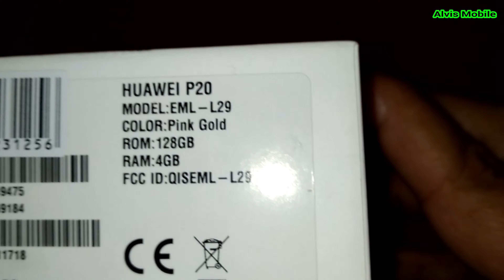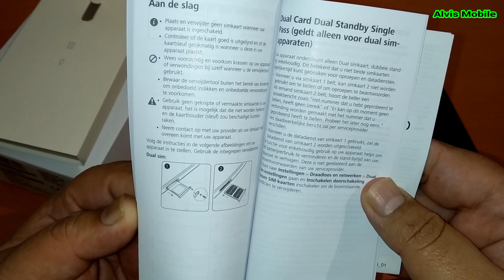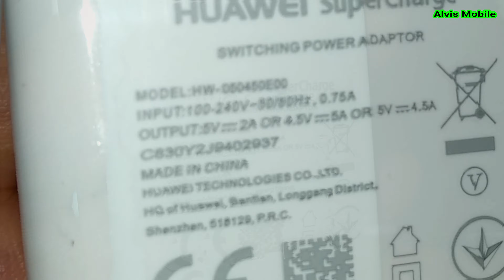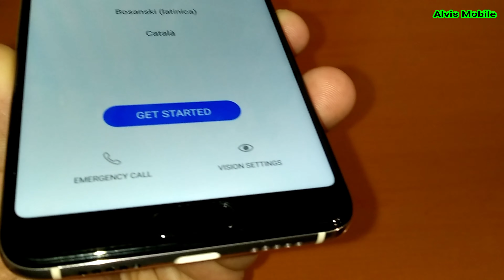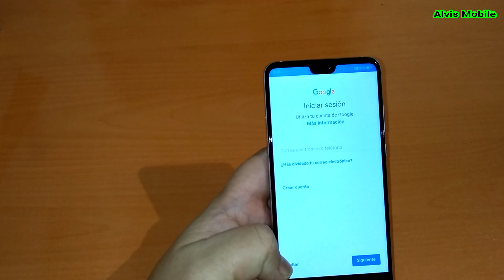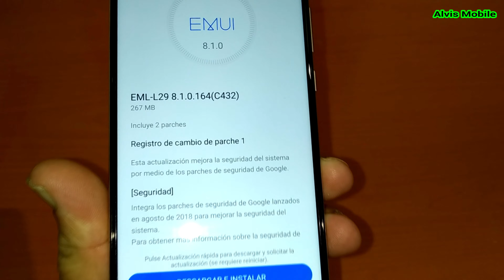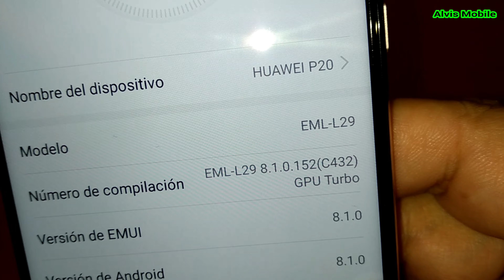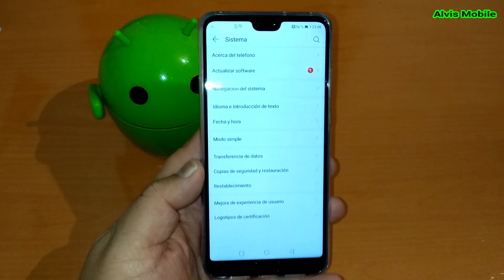Huawei P20 Pink Gold Unboxing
Song: Falling
Artists: Diviners feat. Harley Bird